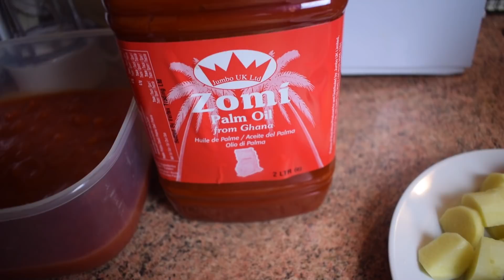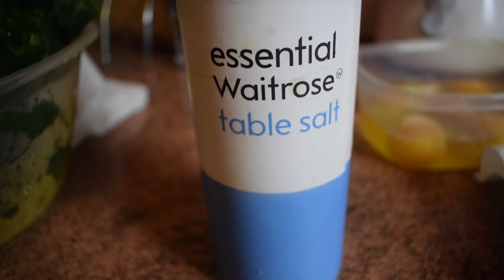GHANA LAMB & SPINACH STEW (QUICKEST PALAVA SAUCE)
INGREDIENTS:

TO BLEND:
2 CANS CHOPPED TOMATOES
1 ONION
GINGER
3 SCOTCH BONNET PEPPERS

STEW:
PALM OIL (ZOMI)
2 ONIONS
2 PACKETS FROZEN SPINACH
FRIED LAMB MEAT OR GOAT MEAT
SALT
2 MAGGI CUBES
1 SHRIMP ONGA CUBE
6EGGS